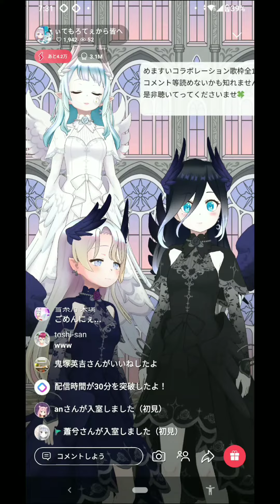アスノヨゾラ哨戒班 めますい